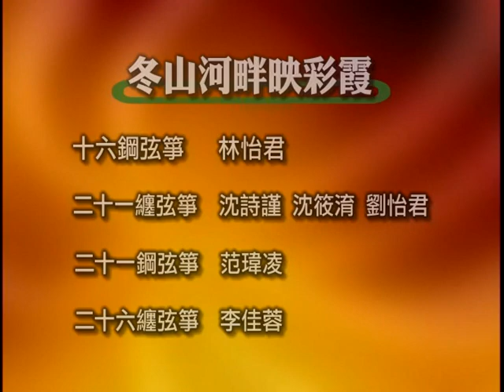冬山河畔映彩霞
06 冬山河畔映彩霞　董榕森曲
民國八十六年初，作者遊覽宜蘭冬山河時，為美妙的景色所感，獲有「蘭城好風光，果甜茶更香，龍舟齊競渡，彩霞似朝陽」的
深刻印象。本曲的譜成可謂對比一情境的寫照。
全曲分為：中板、慢板、快板、及行板等多段。曲調流暢純樸，形式簡潔完整，並充滿了濃郁的鄉土風韻。
增大了古箏音樂的表現力。對箏樂的大規模合奏提供了新的嘗試方向。

十六弦箏：林怡君
二十一纏弦箏：沈詩謹　沈筱淯　劉怡君
二十一鋼弦箏：范瑋凌
二十六纏弦箏：李佳蓉

*本場曲目全數以特殊箏族樂器演奏
樂動人心 2004年 台北正心箏樂團年度音樂會